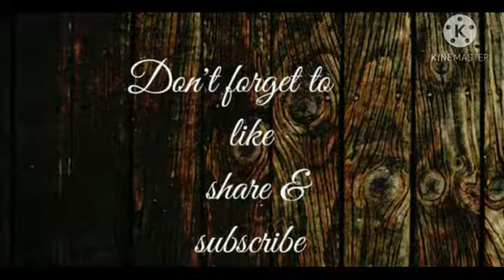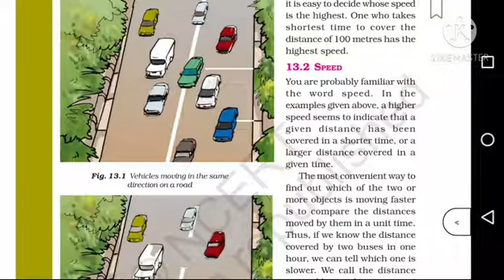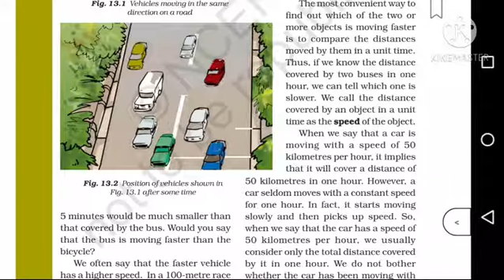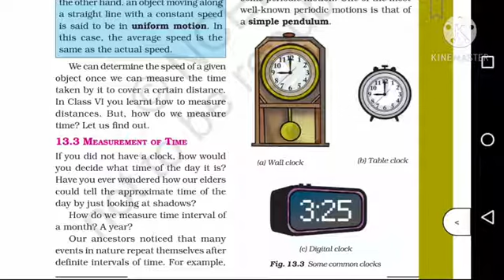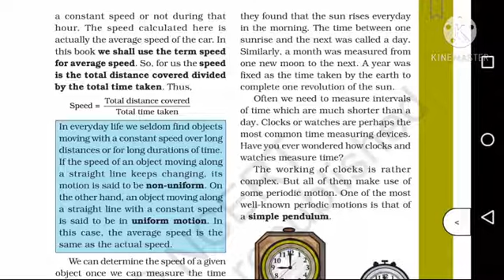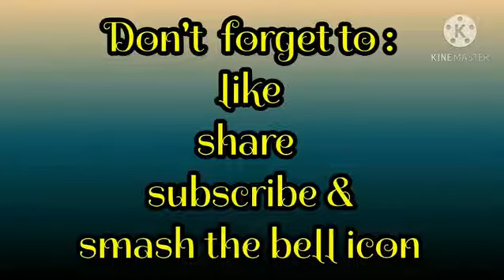Cbse class 7 | Science (Physics) Chapter 13 Motion & time | explained in Malayalam | part 2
Ncert syllabus
Chapter 13 Motion and time
Cbse class 7 Science (Physics)